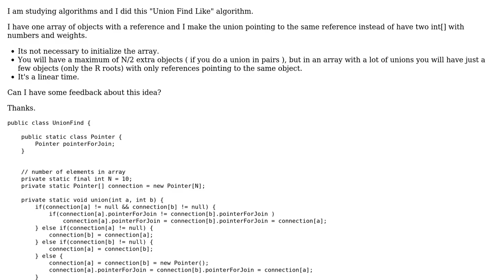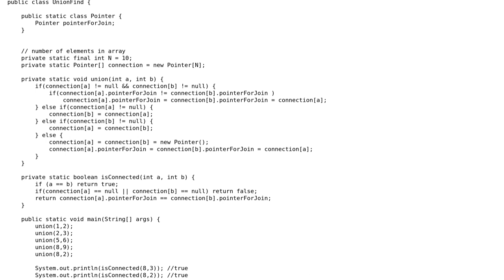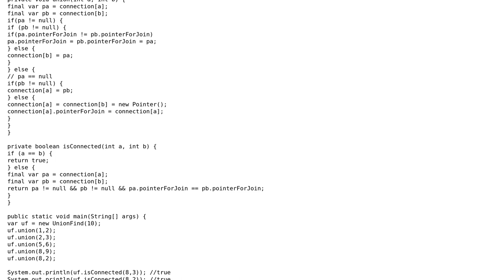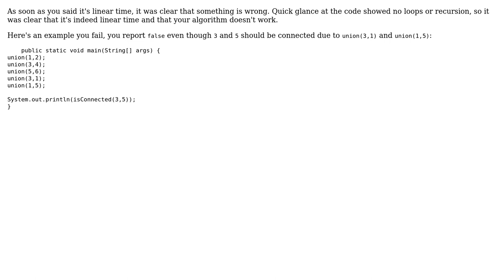Code Review: Different approach Union Find (2 Solutions!!)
Code Review: Different approach Union Find

With thanks & praise to God, and with thanks to the many people who have made this project possible! | Content (except music & images) licensed under CC BY-SA | Music | Images & others | With thanks to user superb rain user pacmaninbw user Juru user Dorian Gray and the Stack Exchange Network Trademarks are property of their respective owners. You are responsible for your own actions.